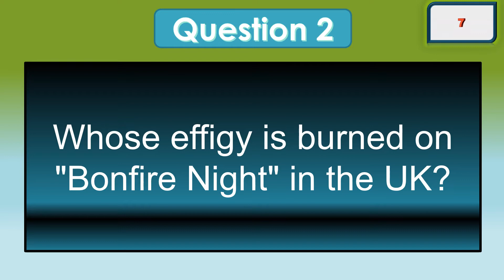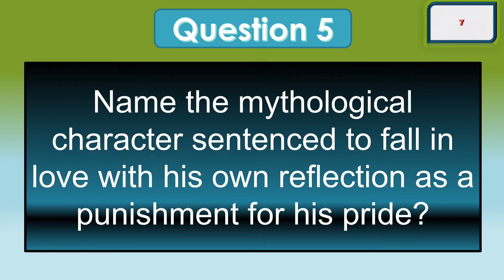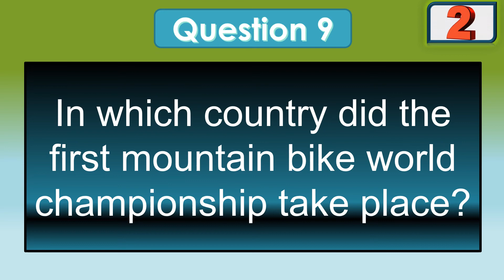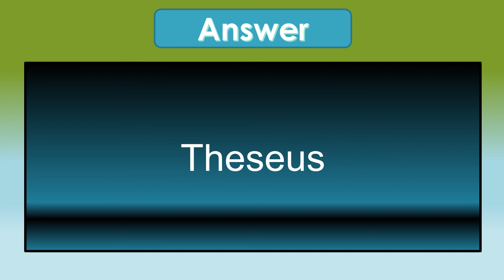Daily General Knowledge Quiz 181